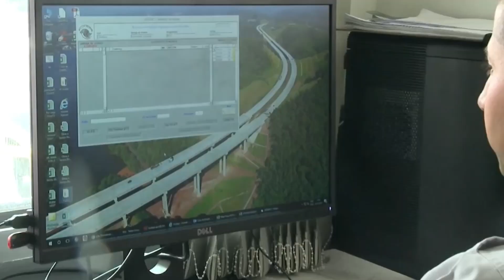OPERAÇÃO CARNAVAL 2023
BOLETIM - NAYARA LOURENÇO